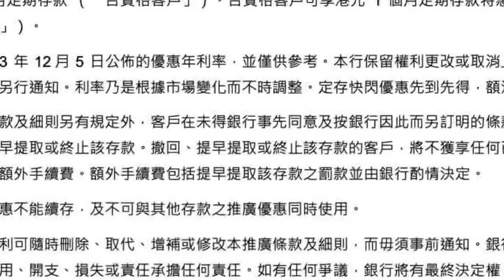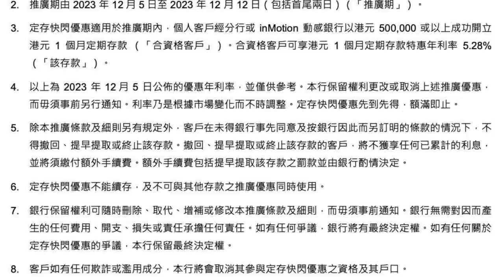定存攻略｜1個月港元定存高見5.28厘 開戶速賺2200元 新舊資金皆可享